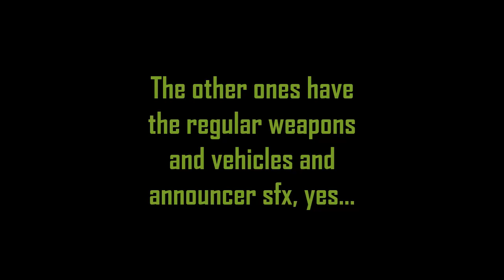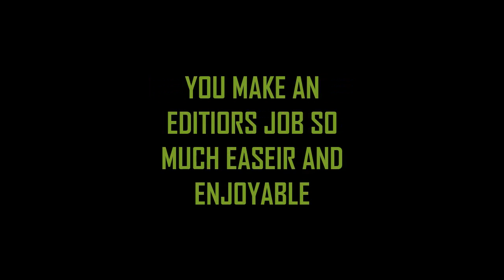Where to Get Halo Sound Effects--Part II- The MOTHERLOAD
I DID NOT MAKE/RIP THESE SFX!! THAT WAS SillyGoose, HE DESERVES ALL CREDIT FOR THIS AMAZING SFX PACK(S)

I am getting SO MANY VOICE ACTORS! I think I have chosen the voice actors, but I’m gonna give it a few more days just to be sure.
Fireteam Nova is going pretty well! With the amount of time I’m gonna get during Christmas break, I am hoping it will be out by January!